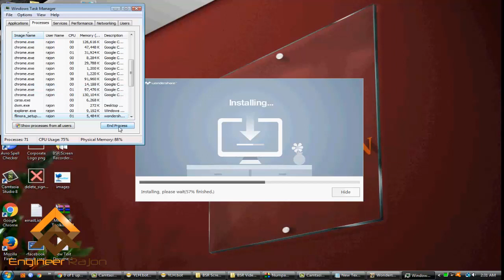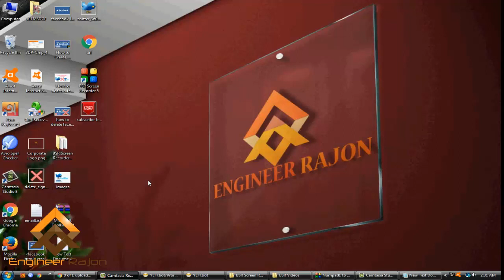How to close a program using Task Manager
How to close a program using Task Manager Not Close Software and Program File Delete   comant ctrl +all+delete Task Manager Open
go to My Video